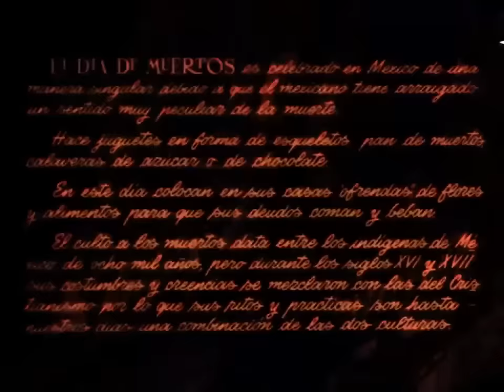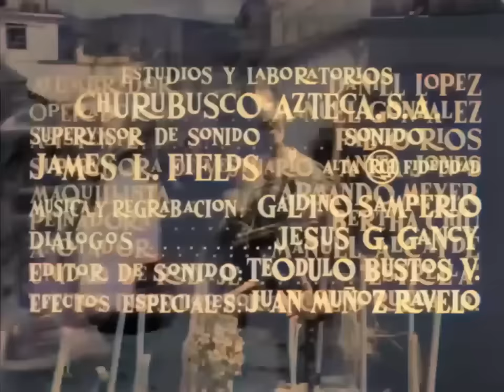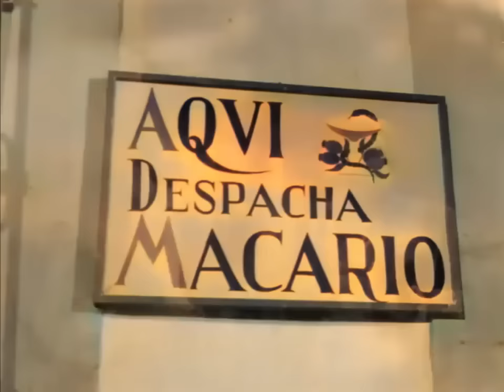Macario (película completa a color)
Macario: La muerte, misterio ineludible

En mayo de 1960, en el Festival de Cannes, se presentó la película "Macario" (1960), dirigida por Roberto Gavaldón y escrita por Emilio Carballido, basada en el texto homónimo de B. Traven. Esta película se ha convertido en un clásico del cine mexicano y un hito en la filmografía de Gavaldón. En 1961, fue la primera película mexicana en ser nominada al Oscar como Mejor Película Extranjera, lo que marcó un logro significativo para el cine nacional.